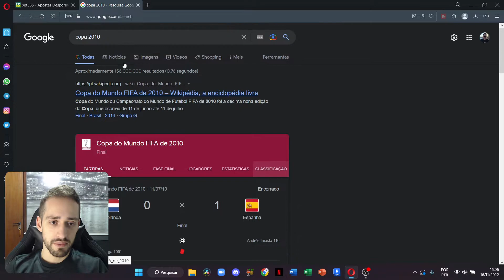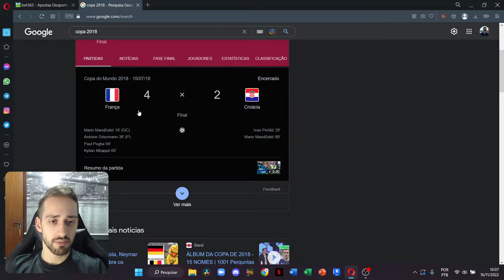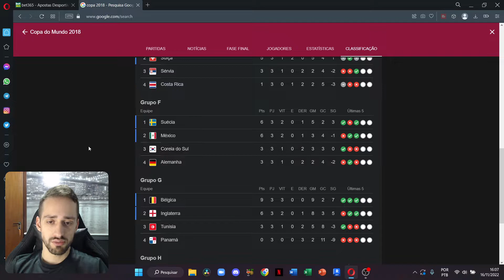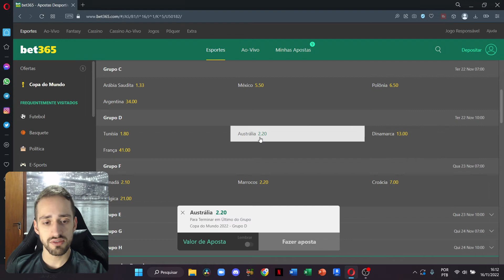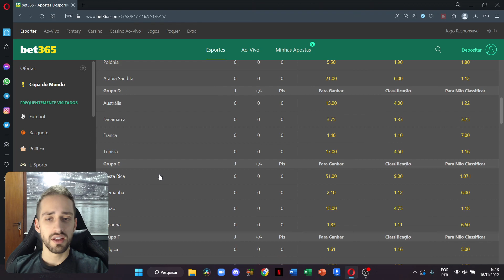GRUPO D DE DINAMARCA! APOSTAS DA COPA DO MUNDO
Sejam bem-vindos a mais um vídeo do canal do Silvério!

Hoje falaremos sobre o grupo D da copa do mundo!

TMJ